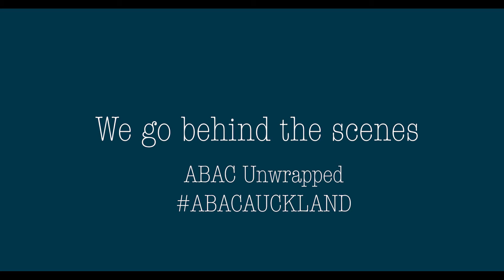ABAC 18 - Mr Motomu Takahashi on Japan's reaction to CPTPP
Mr Motomu Takahashi talks about the strenuous work to complete the CPTPP and it's positive impact for future generations, particular through unwavering commitment to integrated regional economies, in which NZ has played a leading role.